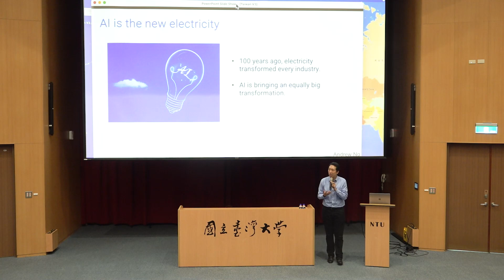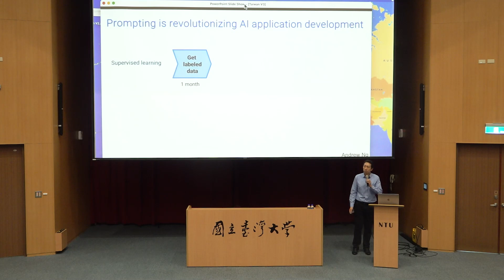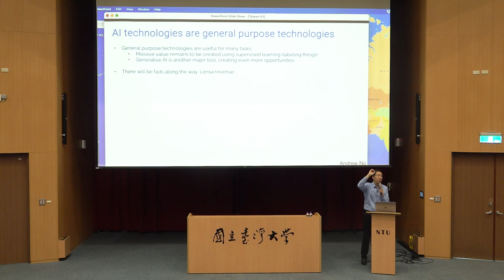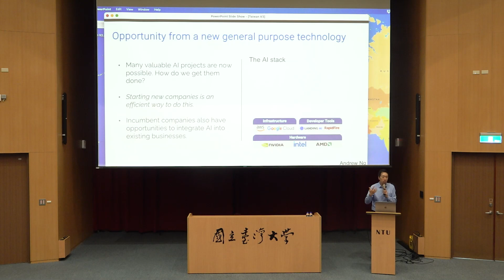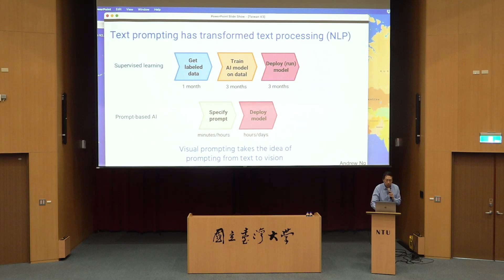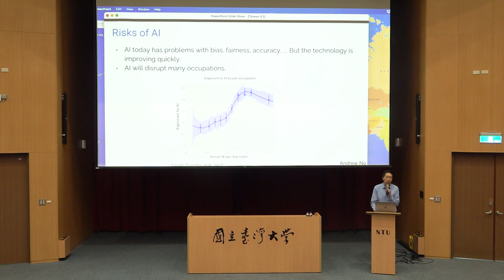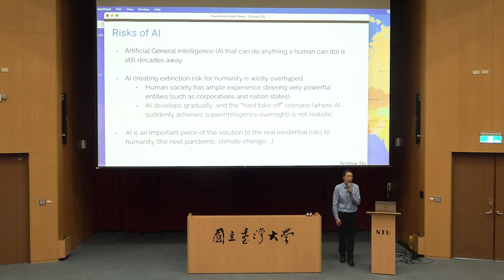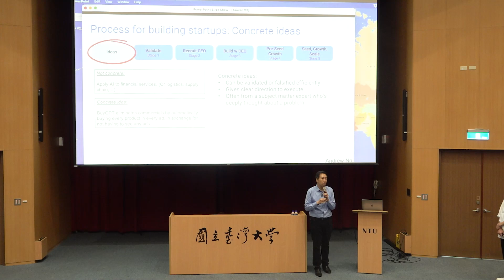Opportunities in AI (人工智慧的契機)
主講人： Dr. Andrew Ng (美國史丹佛大學客座教授、Coursera共同創辦人)

活動簡介
AI – similar to electricity – is a General Purpose Technology with applications in all corners of the economy and all areas of society. In this presentation, I will describe some major technology trends in AI: Generative AI, beyond being a powerful consumer tool (such as ChatGPT) is also a powerful developer tool that is enabling new applications in many industries, such as finance, logistics, education, and healthcare. Low code development platforms, including ones built on generative AI, are enabling more AI applications to be built not just in the tech sector, but in the “long tail” of AI applications. Technology developed and proven out in text processing is also making its way to other types of data, including especially image data.

講者介紹
Andrew Ng is the Managing General Partner at AI Fund, Founder of DeepLearning.AI, Founder and CEO of Landing AI, Chairman and Co-Founder of Coursera, and an Adjunct Professor at Stanford University. As a pioneer both in machine learning and online education, Dr. Ng has changed countless lives through his work in AI, authoring or co-authoring over 200 research papers in machine learning, robotics, and related fields. He was also the founding lead of the Google Brain team, and Chief Scientist at Baidu, and through this work built the teams that led the AI transformation of two leading internet companies.